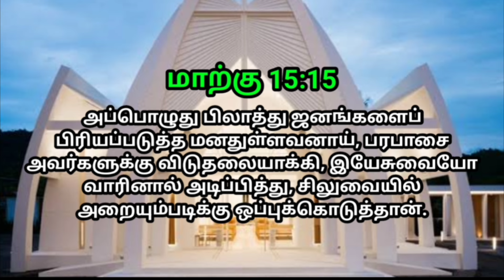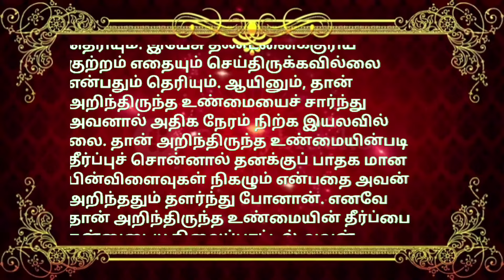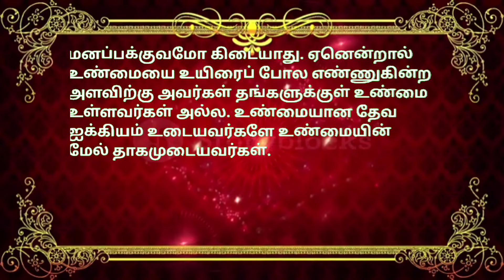indraya vasanam | today Bible version in Tamil | dhinam oru vasanam | indraya vasanam 23/05/2024